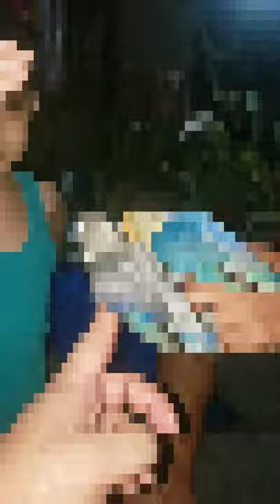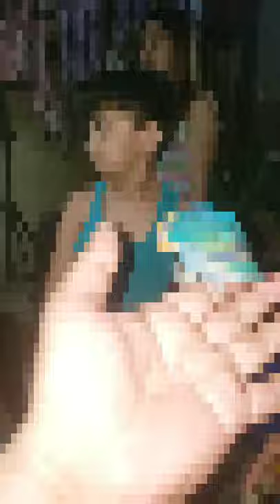MY KUMPADRE'S AFRICAN LOVE BIRDS